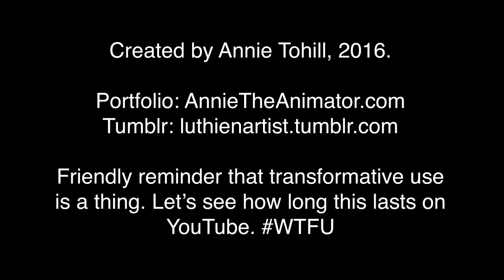Color Correction - Batman v. Superman SDCC Trailer (Split Screen)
About six months ago I did a color correction on the *Batman v. Superman* trailer. After receiving some useful feedback from many people and reviewing my work a few months later, I decided to touch it up, as well as make it split screen so the difference would be clear.

Curious about my thought process? I wrote a post about it on my Tumblr